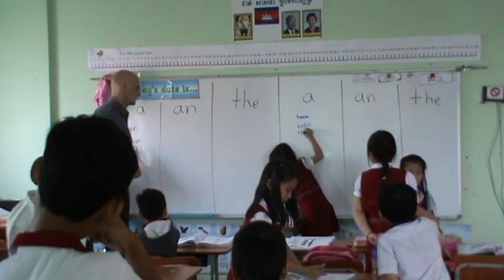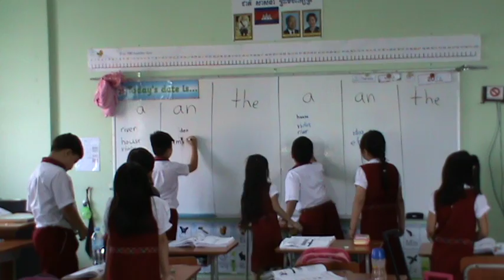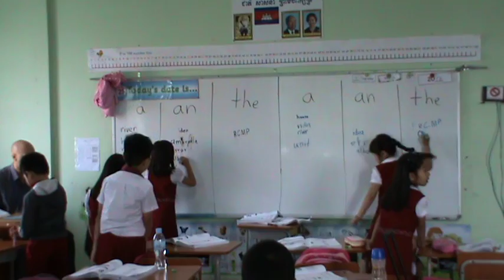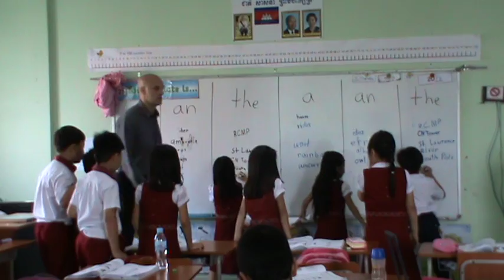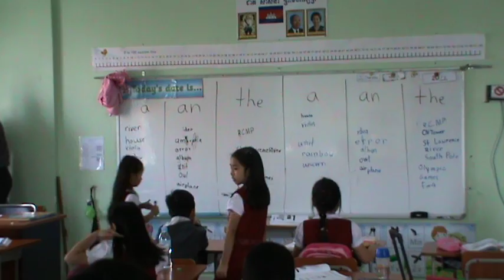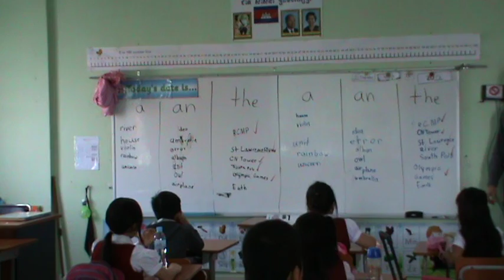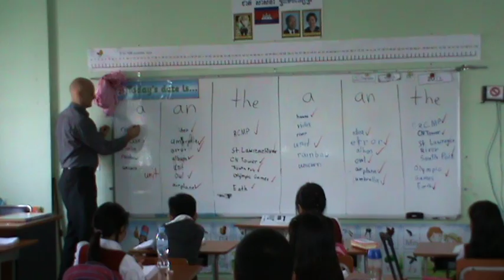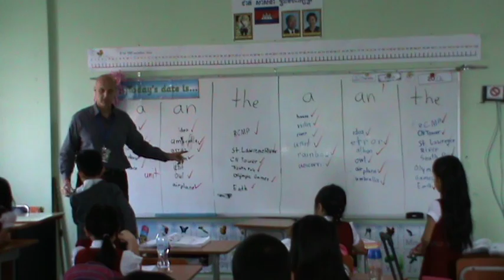Articles pt. 2 Grade 2 Teaching English The Fun Way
After the class reviewed articles together on the board it was the students turn to put singular nouns on the board under the correct article: a, an, the. The students did a very good job. They know how to use articles. There was also a lot of team work and cooperation taking place. The students are often loud, but I do not want to quell their enthusiasm. In a student centered class the teacher does not determine everything, and that may include how loud the students are. I do ask them to quiet down at times if the shouting seems needless, or aggressive.